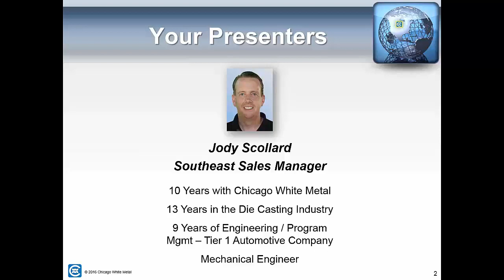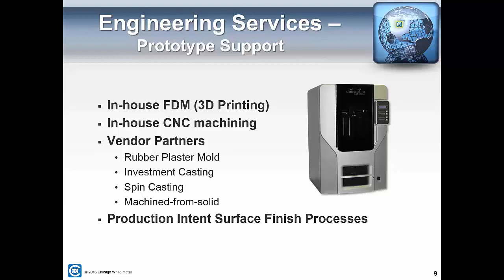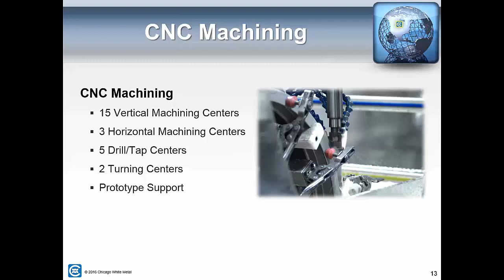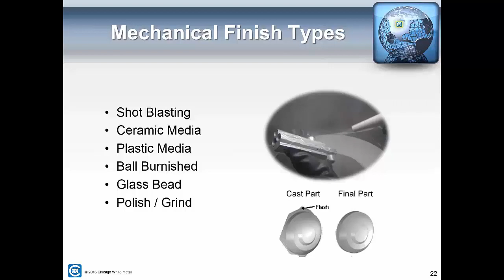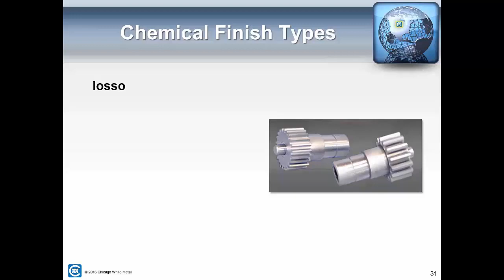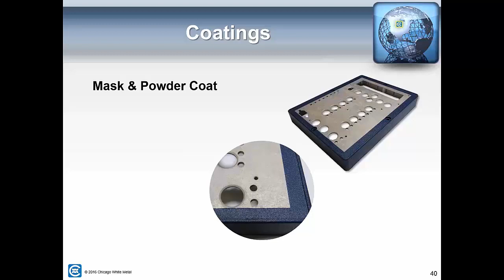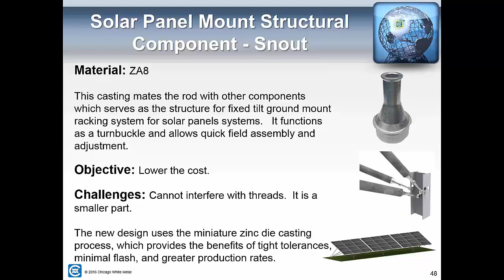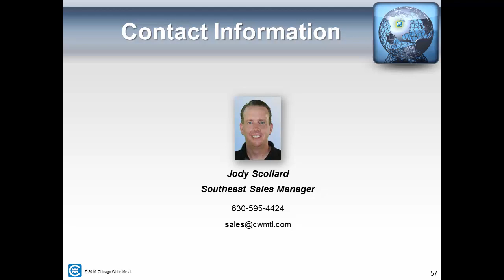Value Added Operations Die Casting Webinar August 2016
Incorporating machining, assembly and other options into a die casting can result in significant savings, especially when all services are in-house. These additional processes can be applied to die castings in order to give them their final geometry, function or appearance. These services are called VALUE ADDED PROCESSES. This webinar discusses machining, finishing, assembly and other value added processes that turn die castings into fully finished components, sub-assemblies or finished products. 48 minutes.